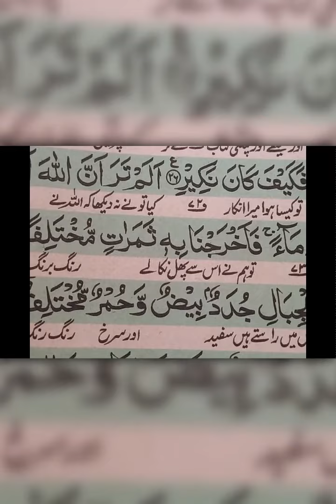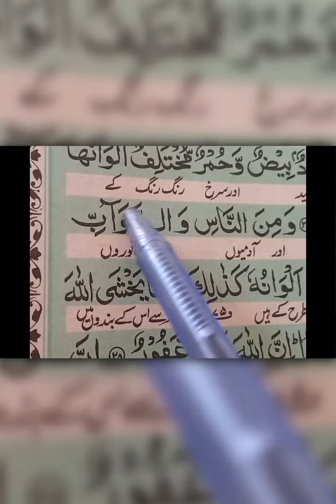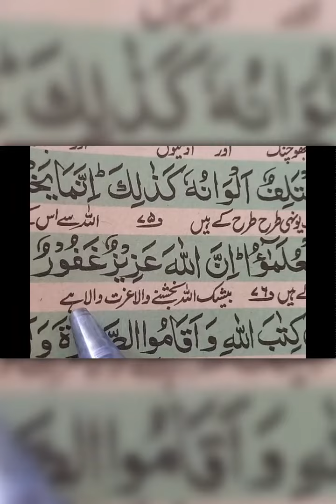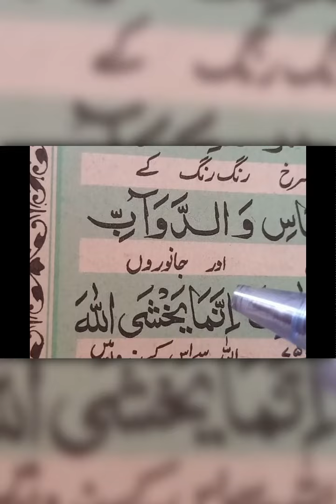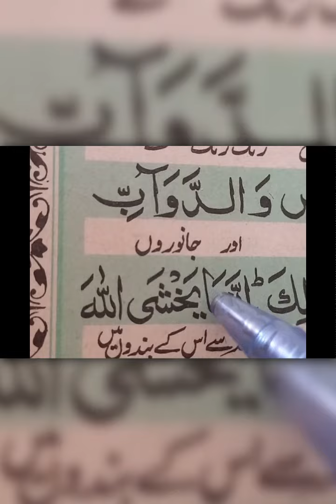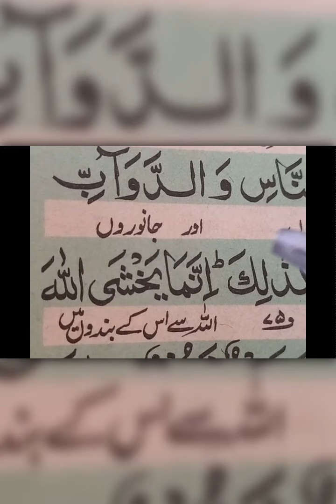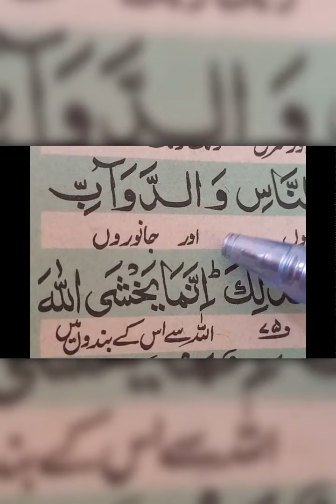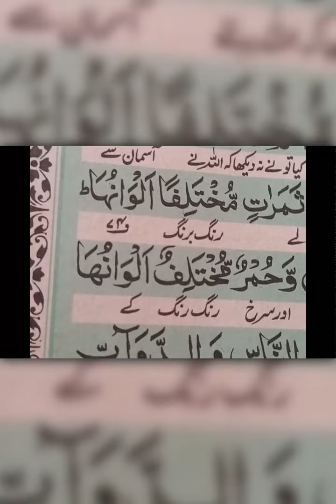Aiye aj sikhte hain uloom or funoon ka farq.............